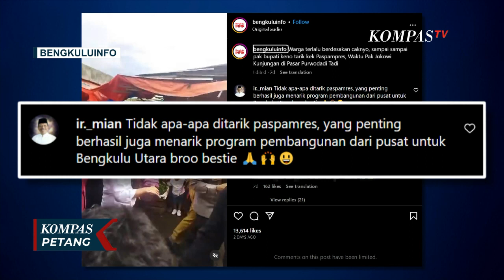Paspampres Tarik Lengan Bupati Bengkulu, Setpres Buka Suara!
KOMPAS.TV-Paspampres Tarik Lengan Bupati Bengkulu, Setpres Buka Suara!